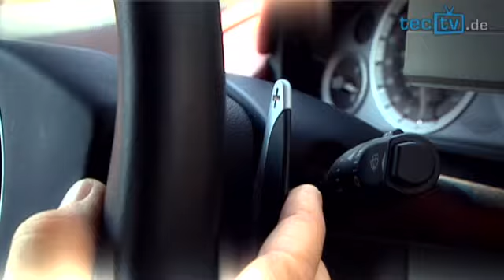Sportwagen bis Hybrid LKW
Sportwagen bis Hybrid LKW  Wie ein Getriebe funktioniert